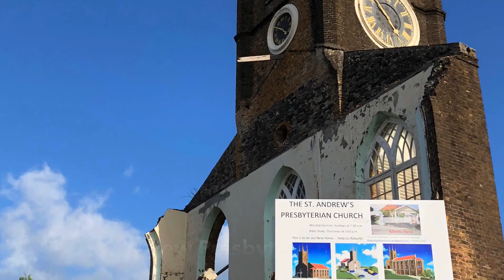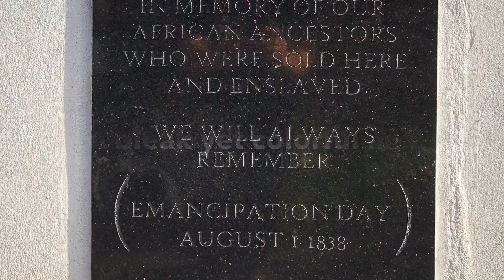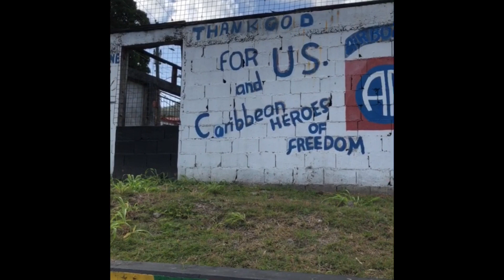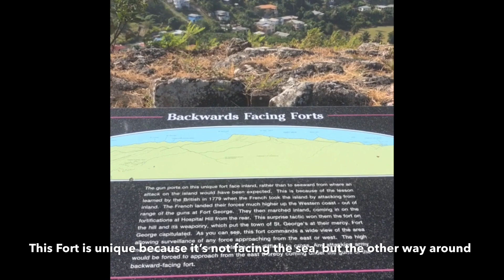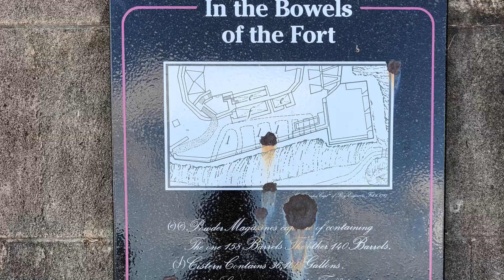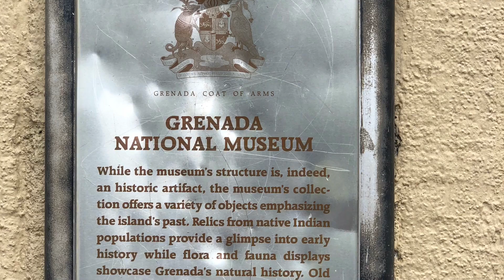What to do in ST. GEORGE'S, GRENADA, in a day!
Hi , everyone...

Let's continue our journey in St. George's, Grenada.
After Grand Anse Beach and Catamaran Sail, let me take you to the city!
There are forts, market, museum and more interesting places waiting for you in this capital city of Grenada.

Ikutan main ke pasar tradisional, benteng, dan museum di kota St. George's, ibukuta Grenada yuk. Meskipun letaknya jauh di kepulauan dan perairan Karibia, Grenada dan Indonesia punya kesamaan lho! Apakah itu? temukan jawabannya di video ini...